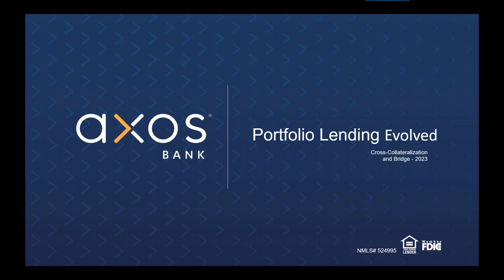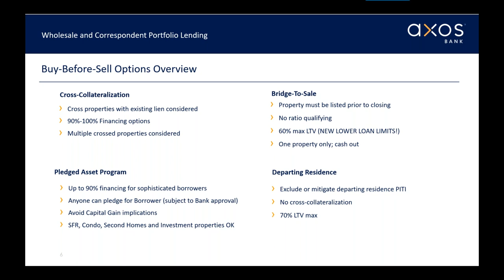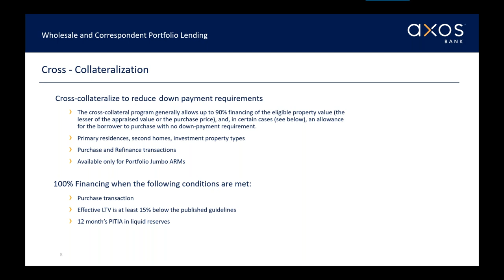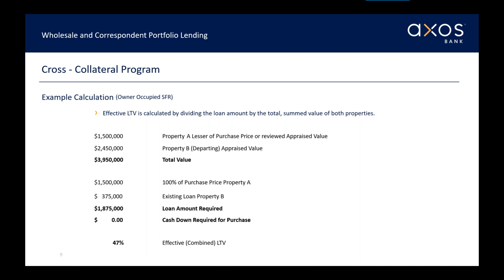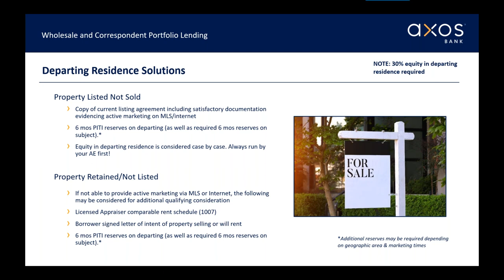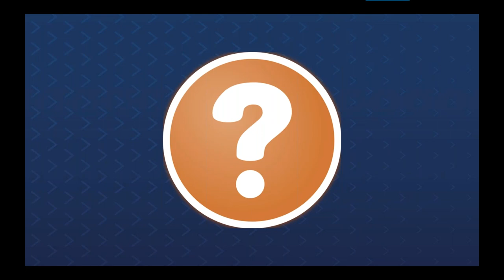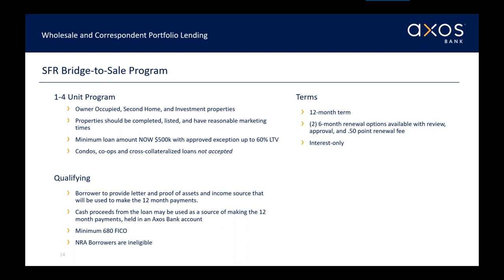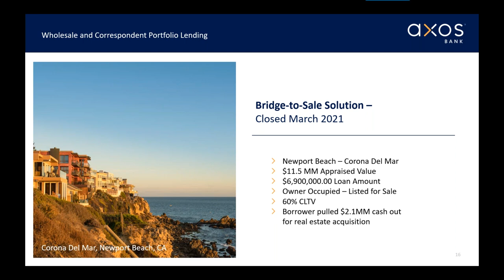How to Buy Now, Sell Later With Cross-Collateral and Bridge Options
WCPL Webinar Session 2: Buy Now, Sell Later With Cross-Collateralization and Bridge Options

The Cross-Collateralization program allows buyers to acquire their next property without having to sell their current home first.

The Bridge-to-Sale program is a cash-out loan on a listed home, allowing the homeowner to extract their cash and equity in advance of selling so that they can acquire a new property.

Learn more about our Wholesale & Correspondent Portfolio Lending programs and products